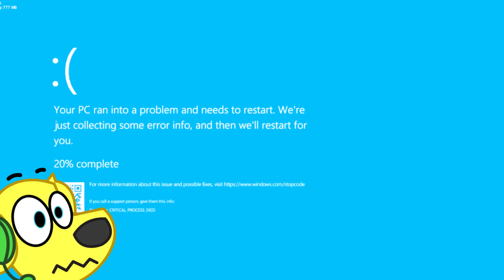Friday Night Funkin but MARIO.EXE TAKES OVER!! - FNF Mods 166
Today on FRIDAY NIGHT FUNKIN Mods I play fnf Mario MX FNF Port Mario.exe FNF mod! Mario and Luigi go CRAZY, GF fights back & BF runs from Wario! Mario 85 PC Port but FNF!!

This Friday Night Funkin Fnf Mario.exe FNF Mario FNF Port mod is created by OVERNAI, Fah_Artist & Others